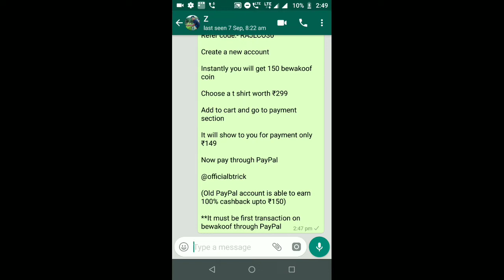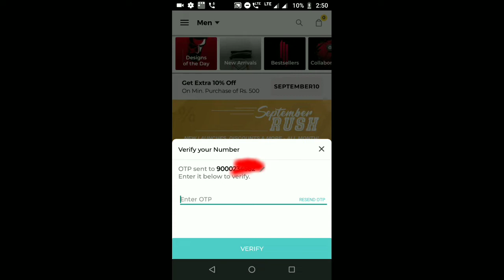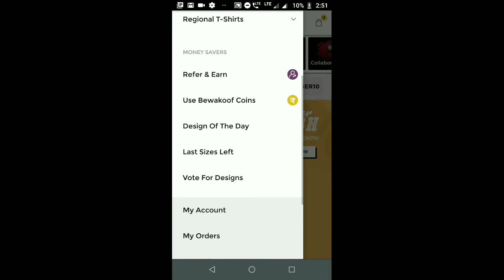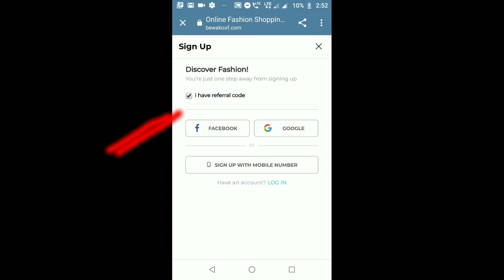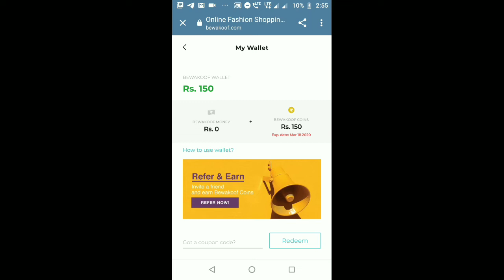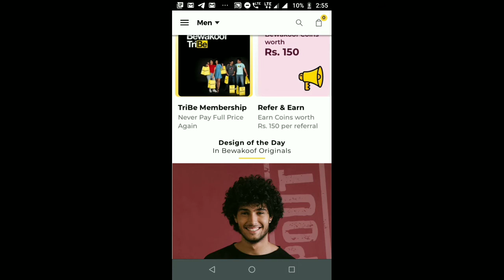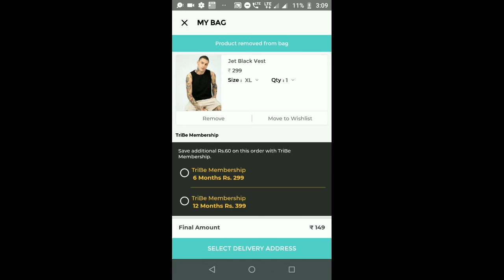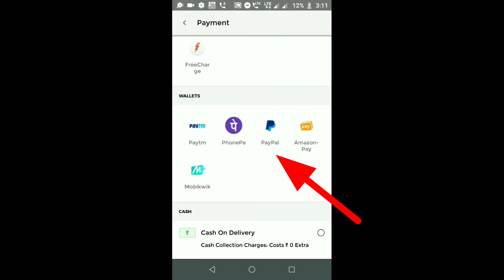Free shopping offer for all || september free shopping offers 2019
Sign Up with Bewakoof.com and instantly get Bewakoof Coins worth Rs.150 in your wallet.

            RAJFYXRM
            RAJLCO30